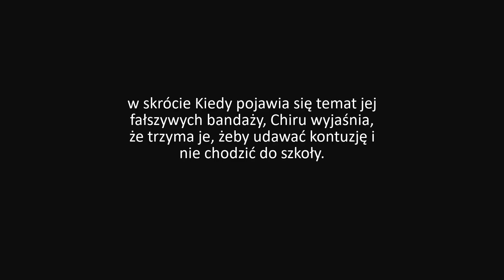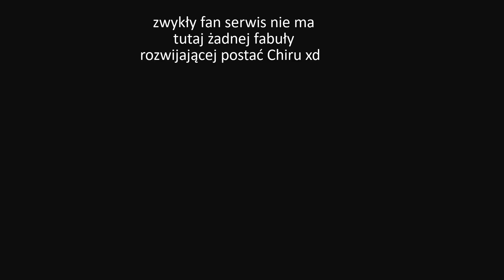PANIE WŁADZO JA NIE CHCIAŁ 😐 ... I Gal*Gun 2 VR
Miałem w planach dać inny tytuł bo był ciekawszy wątek ALE nie wiedziałem że to takie długie z tą Chiru ...

Dzisiaj wyjątkowo macie opisy oco chodziło w tych scenach z Chiru bo to ma jakieś znaczenie xd